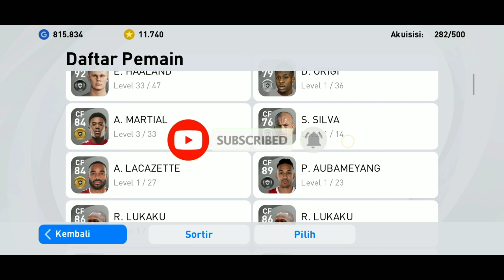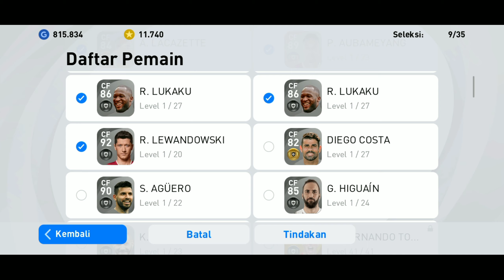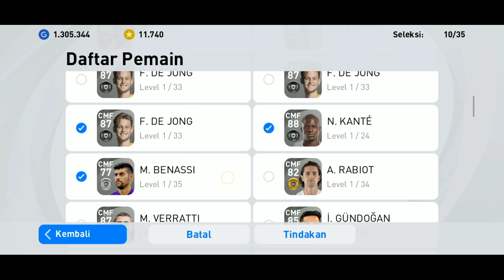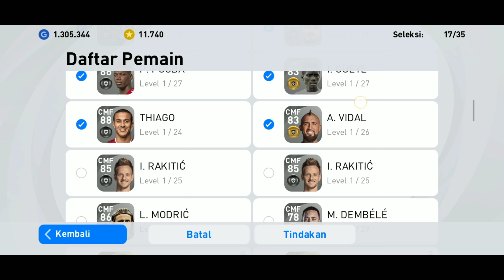TIPS RILIS PEMAIN CARRYOVER BANYAK UNTUNG GP || JADI AKUN SULTAN EFOOTBALL PES 2021 💥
Nah guys di kesempatan kali ini saya share tips cara rilis pemain carryover fi efootbal pes 2021.
yg mana pes 2021 sudah bisa login atau kita nikmatin guys...
menurur kalian gi mna perubahan pes 2021 setelah update.??

trick new legend boxdraw pes 2020 mobile,trick in new legend pes 2020,trick un bug to get legend,legend trick in worldwide clubs boxdraw pes 2020,how to get legend vanbasten,